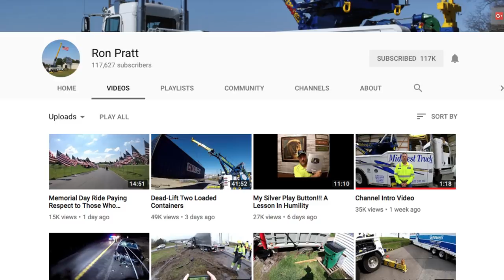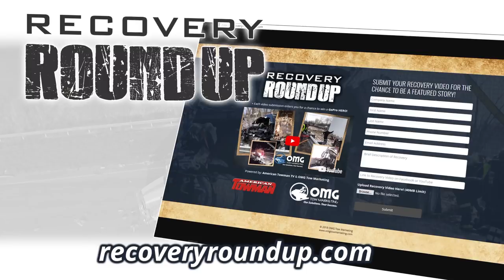RECOVERY ROUNDUP: Youtube Towing Sensation Ron Pratt Recovers Semi loaded with Cotton Seed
Watch this week’s Recovery Roundup to see Youtube’s Popular “Recovery Ron” as he leads his team at Midwest Truck Sales & Service of Scott City, Missouri.  Task at hand: a fully loaded semi of cotton seed, which they manage not to spill by using their Miller Wreckers, skill & the help of Synthetic Rimslings.  to submit your Heavy-Duty Towing Job for our producers.   This video is powered by OMG National.  OMG NATIONAL an INC 5000 Company that provides Custom Website Design, Search Engine Optimization, LOCAL Directory development & promotion, Social Media Development, Review management, Pay Per Click administration and of course...Telephone On-Hold Messages.